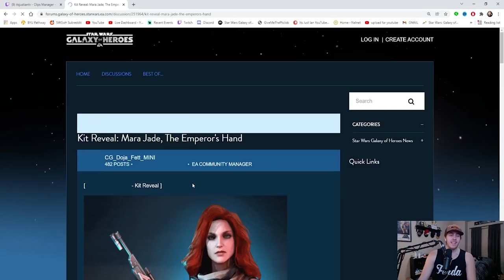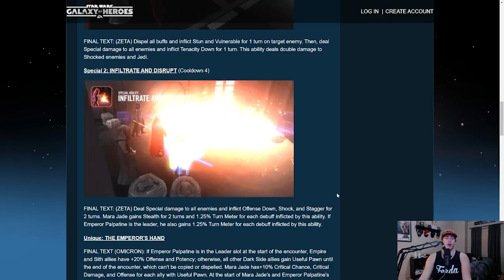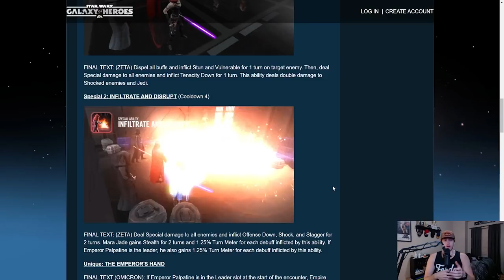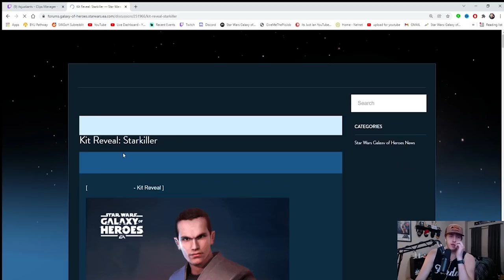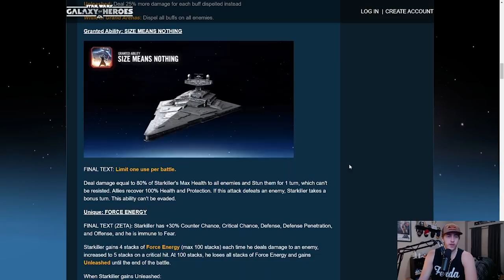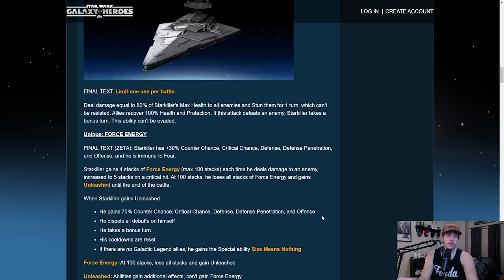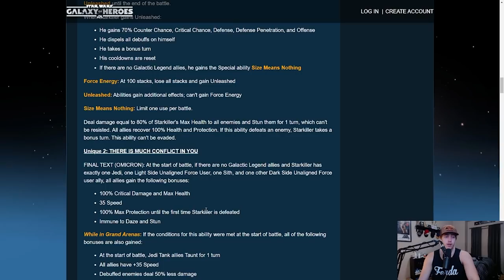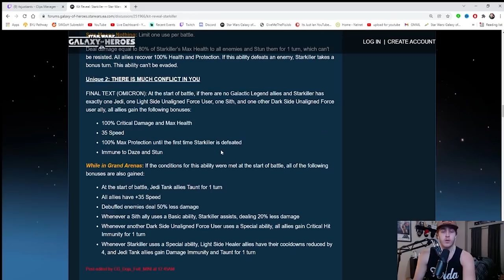Starkiller Changes The Game! Breathing Life Into Old Characters | SWGoH